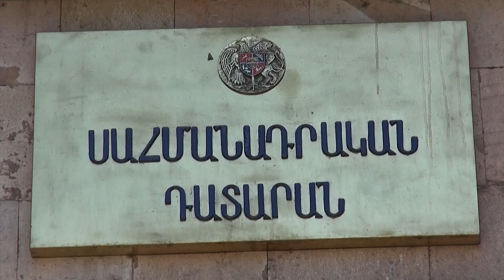Վարչության պետը դատի է տվել Սահմանադրական դատարանին